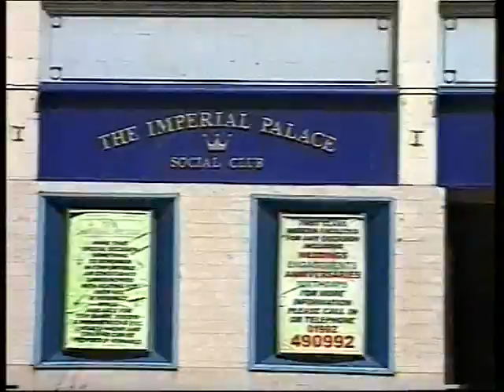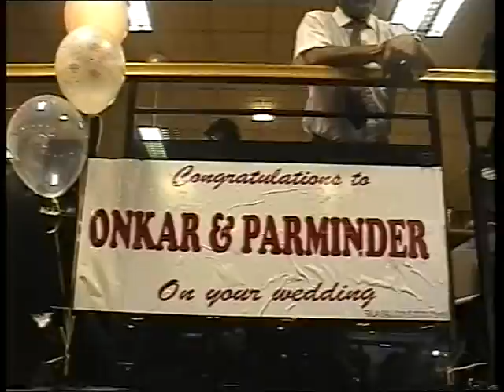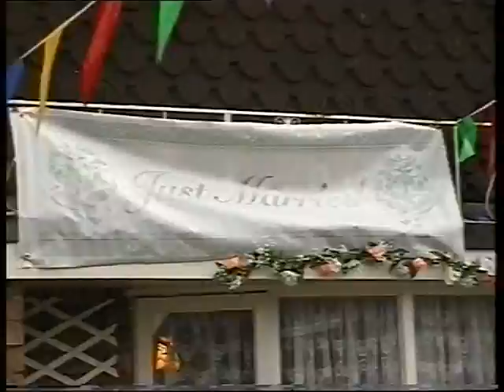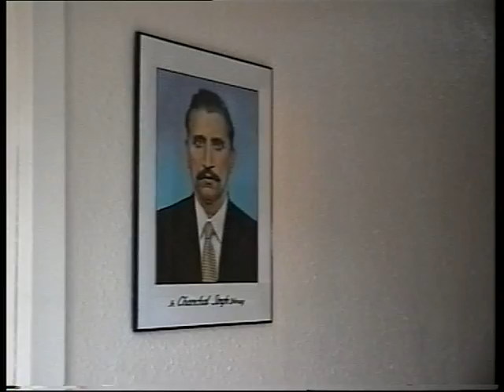The Wedding, Onkar & Parminder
Handsome bridegroom rides a white horse to marry his beautiful bride in this semi documentary style wedding film by Mtv media 1998.